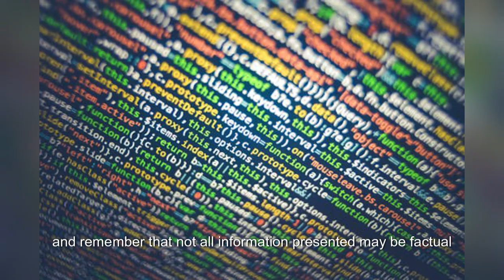"Drama Alert: Funky Dineva Apologizes to Tameka Raymond - Sincere or Clickbait?"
Description
Welcome to the Cultural News Influencers Channel. This segment delves into the recent exchange between Funky Dineva and Tameka Raymond, ex-wife of Usher Raymond. Funky Dineva issued a social media apology to Tameka, containing both kind and unkind elements. We delve into the details of their interaction and question the sincerity of the apology. Are they still friends? Funky's comments on Tameka's financial responsibility, housing, dating, and post-pregnancy stretch marks were meant as a joke, albeit in poor taste. Tameka reflected on their past dating, friendship, and mutual respect, highlighting that loyalty must be sustained to hold meaning. Is this apology genuine or just clickbait to gain views? Could this signify the end of a friendship? What does true friendship entail? Please note that the content on this channel may include gossip, rumors, or exaggerated information.